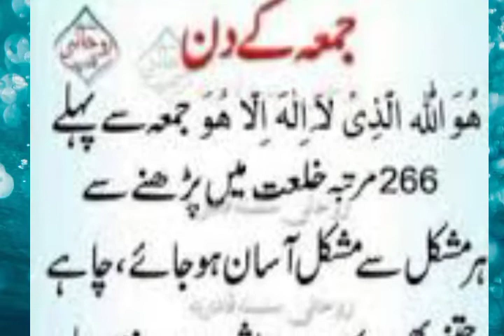Juma k din yeh wazifa kren insha Allah team mushkilat hal hon gi ll imslsmic vids